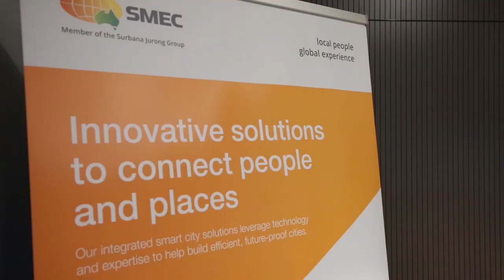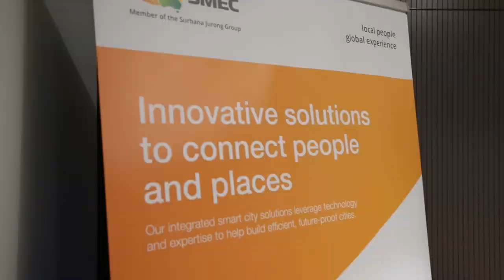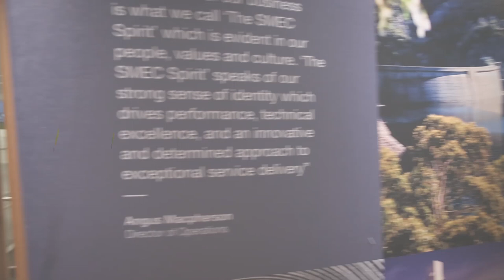Opening SMEC’s Melbourne headquarters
SMEC’s clients, partners and senior leadership came together to celebrate the opening of our new headquarters in Melbourne. Our new office represents another chapter in SMEC’s growth journey and is a fantastic space to collaborate, learn and develop together.